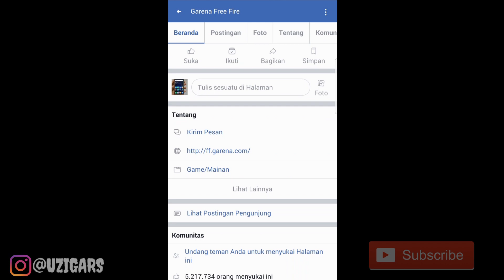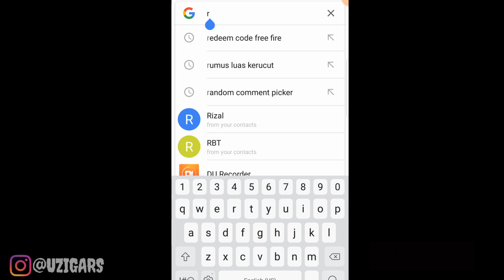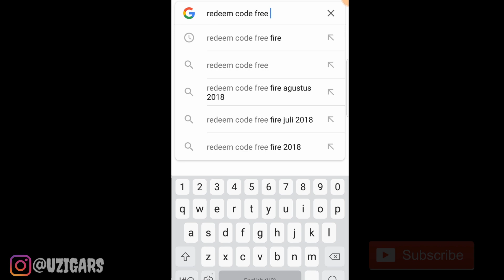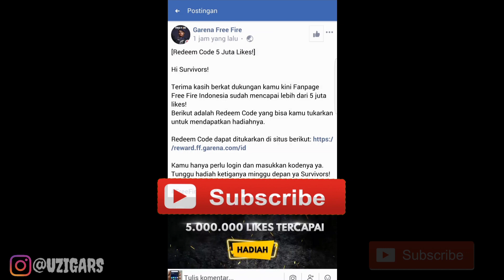REDEEM CODE TERBARU SEPTEMBER GARENA FREE FIRE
Oke di video kali ini gue sharing informasi tentang seputar game free fire.
Info lebih jelas nya lagi kalian bisa cek aja di facebook fanpage Garena Free Fire.